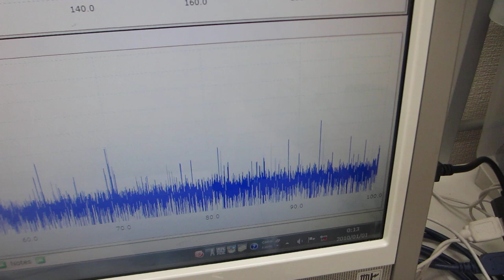超音波テスターを利用した、超音波の音圧データ解析・評価技術（超音波システム研究所）